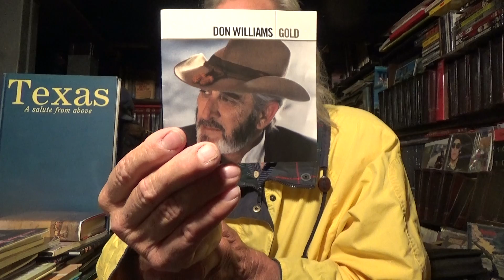TOM KITCH "YOU'RE MY BEST FRIEND" (DON WILLIAMS)